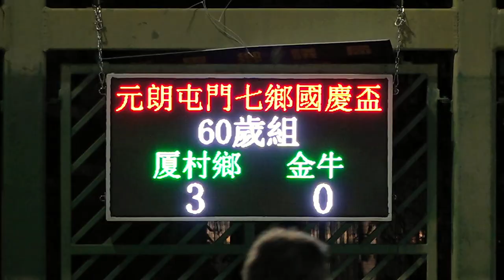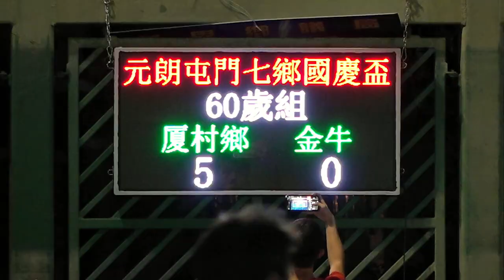厦村鄉vs金牛(2023.10.5.元朗屯門七鄉國慶盃七人足球邀請賽~60歳組)精華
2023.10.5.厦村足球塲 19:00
厦村鄉(藍) 5 : 0 金牛(橙)